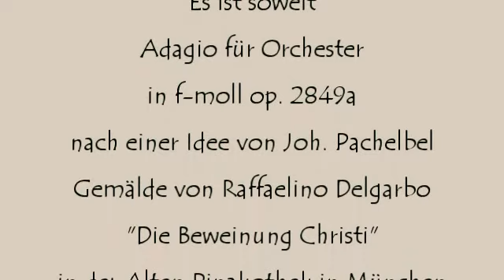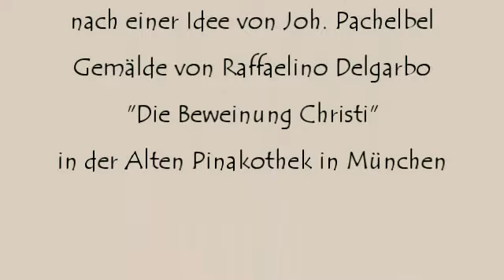Herbert Weidner Es ist soweit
Aus der Alten Pinakothek in München. "Die Beweinung Christi" von Raffaelino Delgarbo. Adagio für Orchester in f-moll op. 2849a. Nach einer Idee von Joh. Pachelbel.